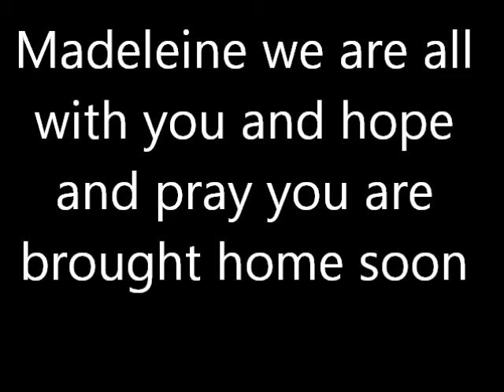6 years and still missing Where is Madeleine